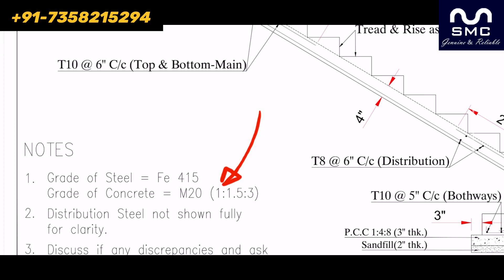Grade of concrete பற்றி தெரிந்து கொள்ளுங்கள் !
Sree Maruthi constructions is a construction based Company operating in Chennai. We are in this Construction Business since 2000. We do Support you through Floor Plans, Structural Plans & Architecture 3D drawings For our beloved Customers. We have successfully completed Residential Flats, Villas & Commercial Buildings in and Around Chennai. Till the year 2021 we have accomplished 4,00,000+ Sqft. We have attained Customer Satisfaction through our Quality Workmanship & On Time Completions of projection. We do carryout Joint-Ventures, Municipality Building approvals, Town planning Approvals.

R.Manikandan M.E(Struct Engg.,)
No.148A, Agaram Mainroad, Indira Nagar, Selaiyur,
Chennai-73.